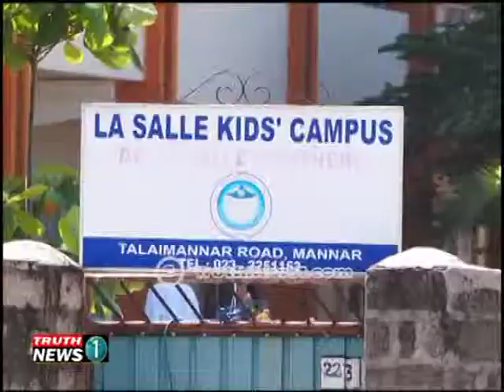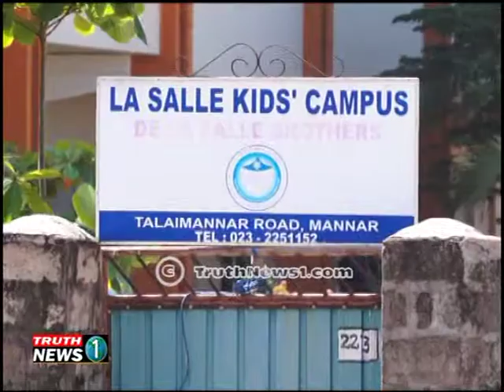Mannar School Problem